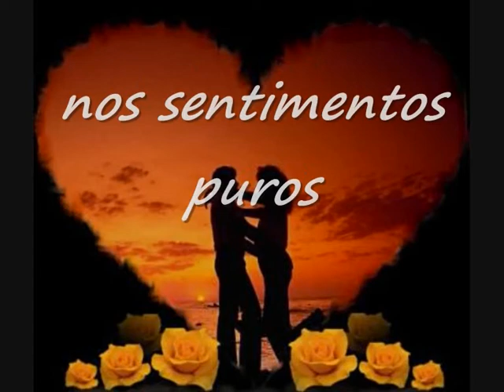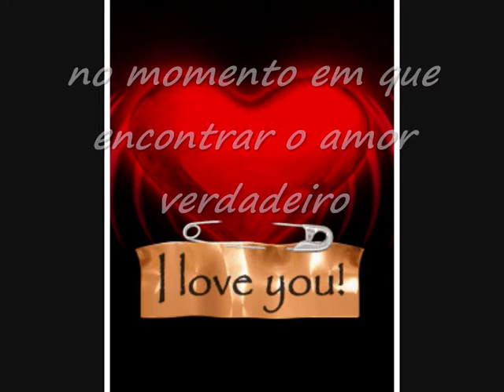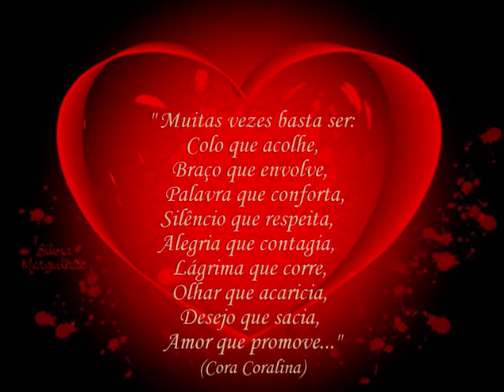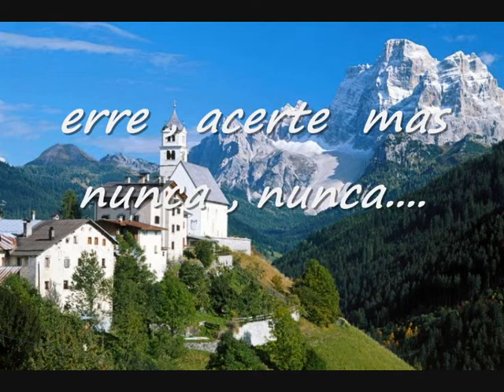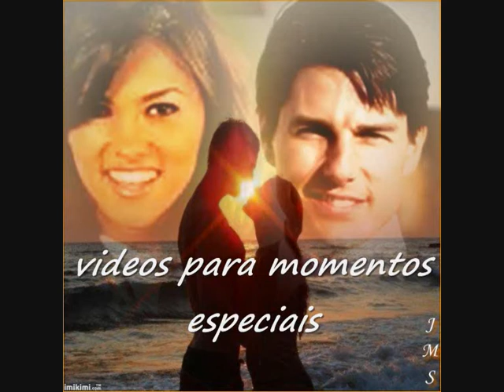momentos especiais by maverick & tiazinha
mensagem dedicada aos amigos !